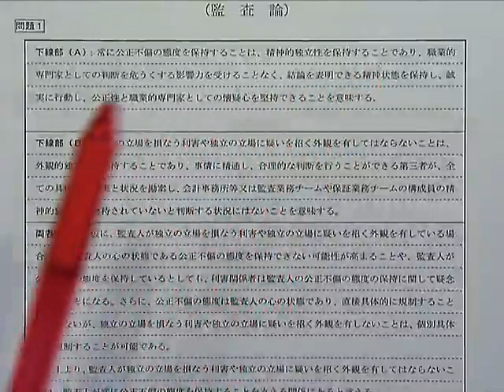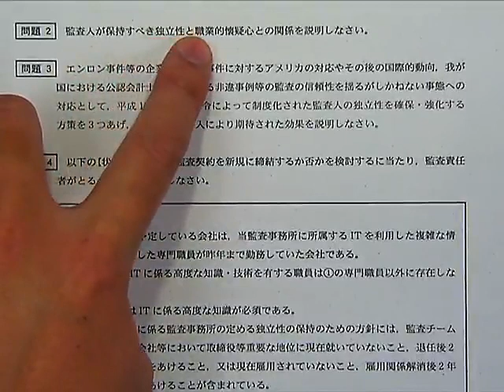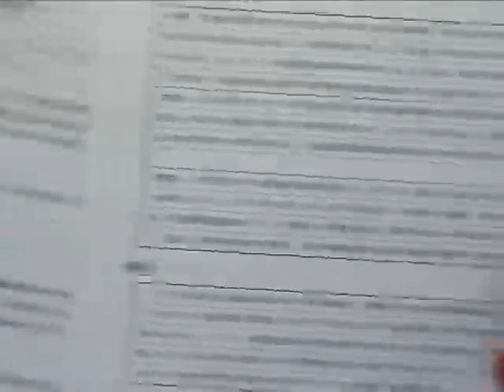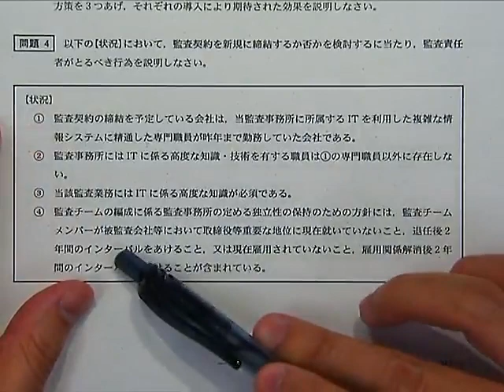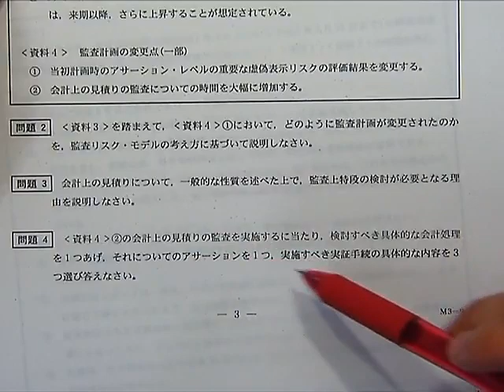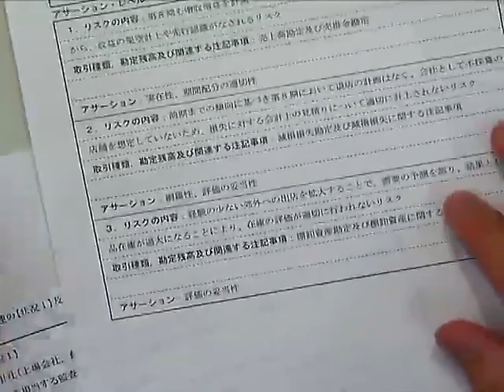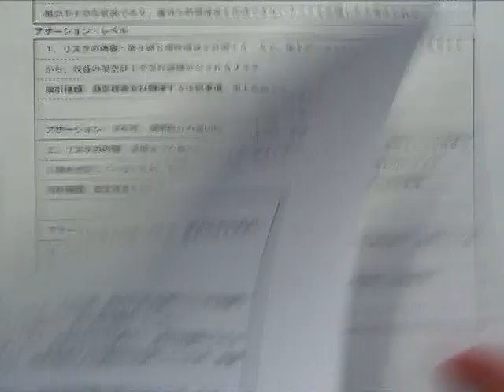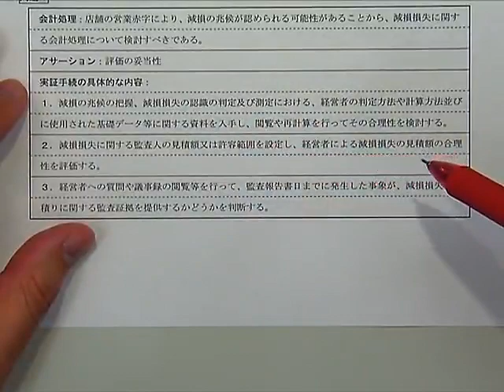【LEC会計士】令和２年 公認会計士 論文式試験 解説 【監査論】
令和２年 公認会計士論文式試験 監査論 の解説動画です。